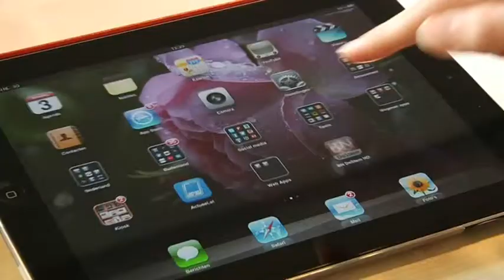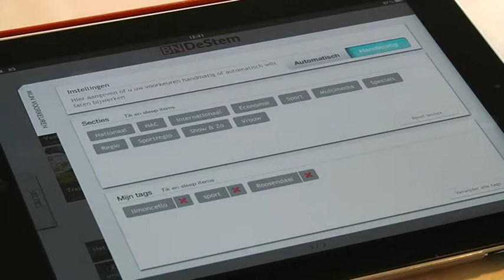Nieuwe iPad app BN DeStem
Sinds begin april heeft BN DeStem een dynamische app voor de iPad.